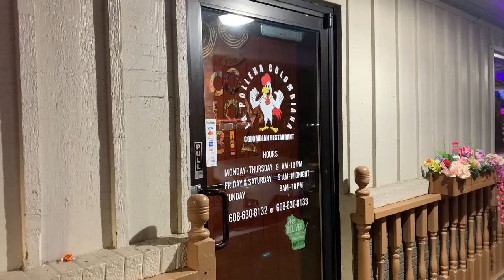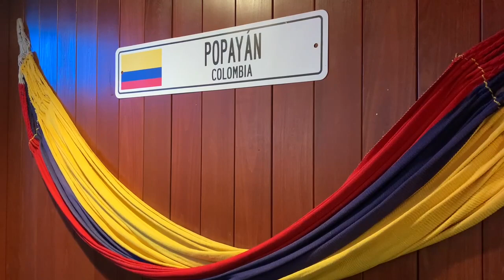La Pollera Colombiana